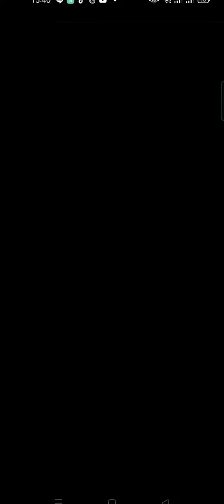Rolling Sky - Relics ( Official )